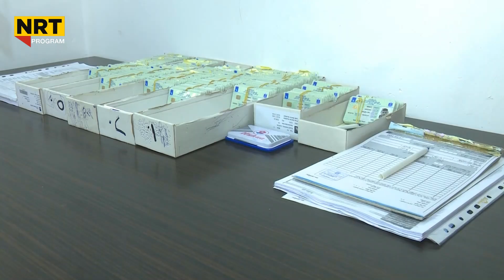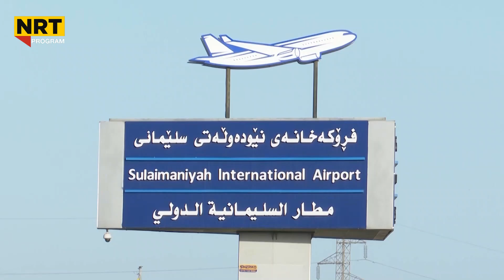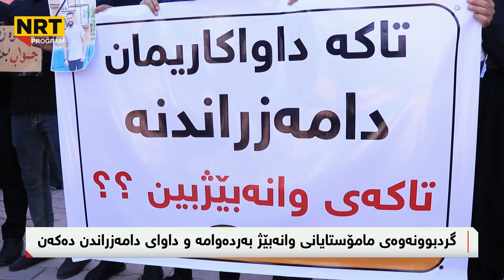ناڤینی ڕۆژ - ھات.. ئەمڕۆ بڕيار لەسەر دابەشكردنى موچە دەدرێت، زانيارى نوێ لە ناڤين